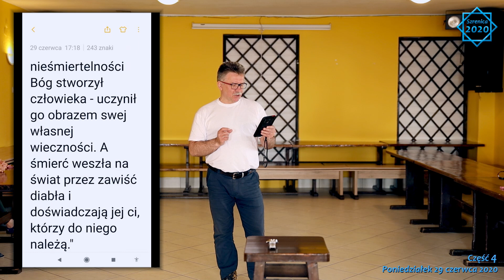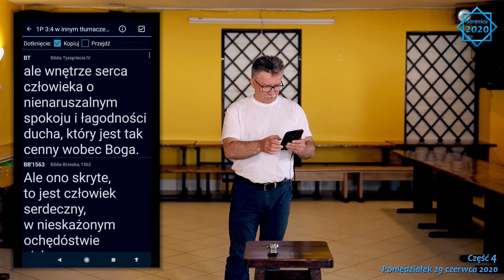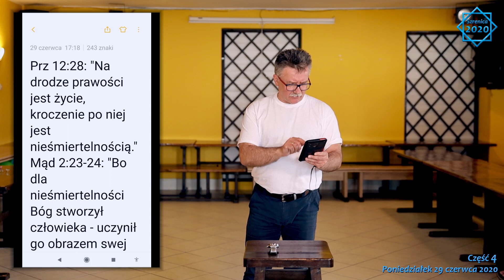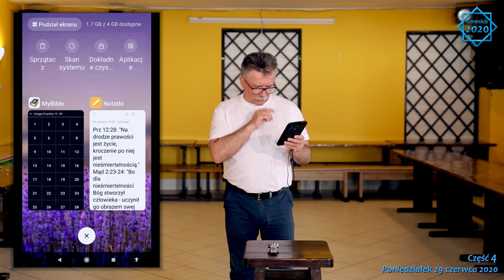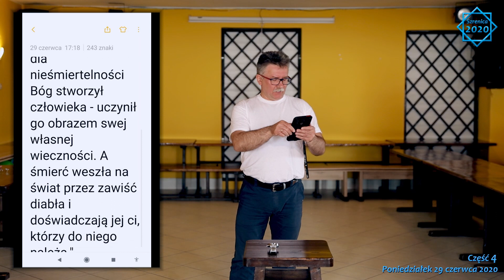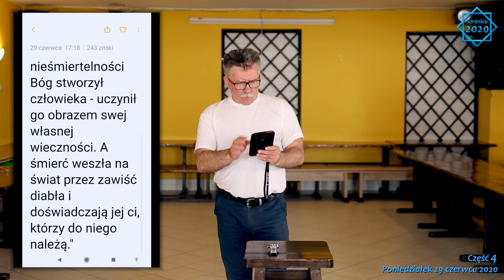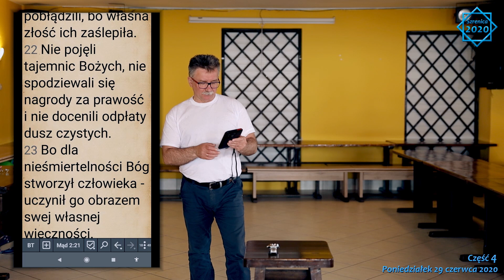Szrenica Poniedziałek 29 06 2020 CZ4